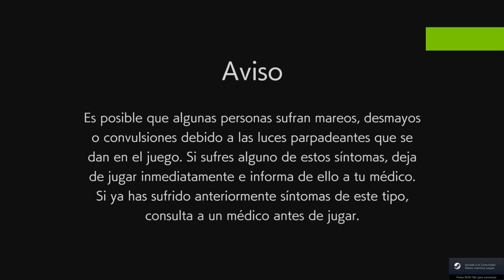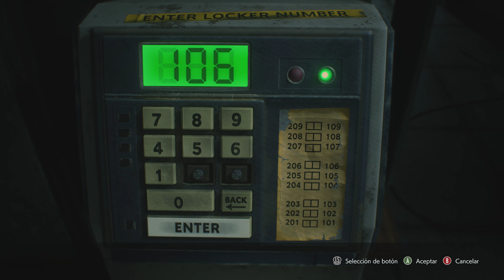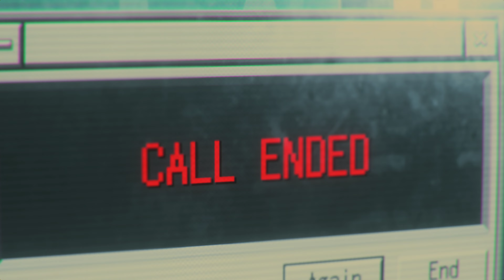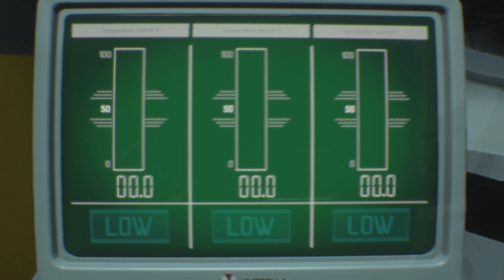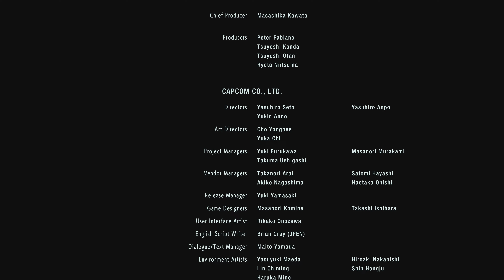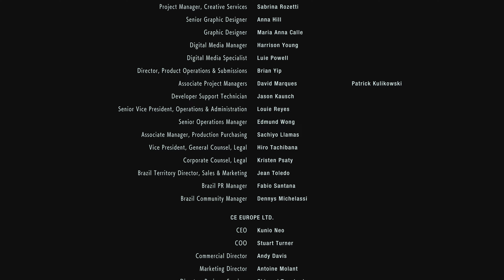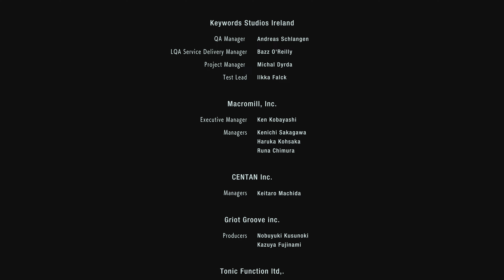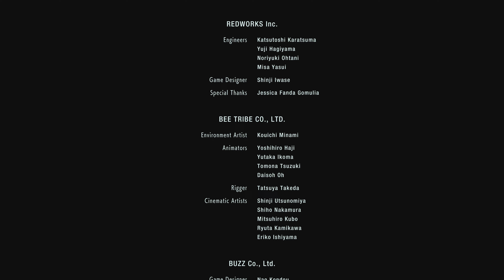RESIDENT EVIL 3 REMAKE || UPDATE NEXTGEN || 4K ULTRA HD ESPAÑOL